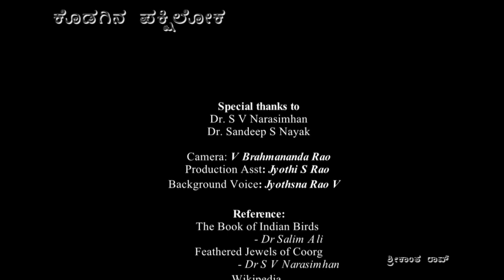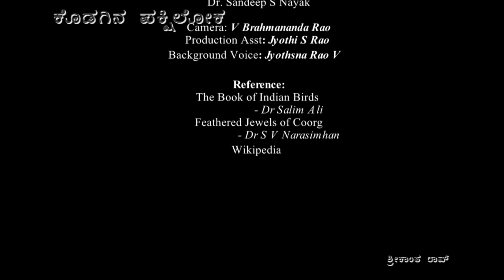Kodagina Pakshiloka | Birds of Coorg | Episode 2 | Indian Pitta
One of the colourful birds of India which migrates to Coorg during winter and remains here till the rains start.